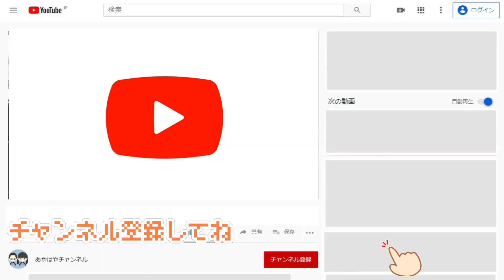チョコボール1箱開封したら銀のエンゼルでるよね？1ダース開封して検証してみた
先日やった300円のお菓子チャレンジで、親達はこちらを購入しました。チョコボールがすごく安かったので、思わず1ダース買い。
1ダース買買えば、銀のエンゼルが入っているらしい。あばよくば金のエンゼルが入ってると嬉しい！そんな事検証してみました。

【こちらも】
もう一回挑戦！鬼滅の刃ウエハース2を開封してみたらとんでも無いことに…。

自粛でクレーンゲーム関連が悲鳴！ドライブスルーでお菓子屋さん限定品買いました

USJからお菓子の詰め合わせセットが届きました🍬痛恨の撮影ミスをパパのいたずらで埋め合わせ

*　見てくれてありがとう  *